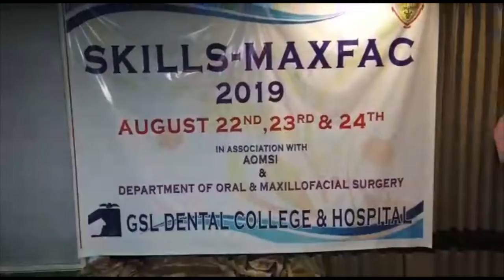డెంటల్ విద్యార్ధులకు దేశంలోనే మొదటి “బేసిక్స్”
డెంటల్ సర్జరీ అనే దంత చికిత్స  విద్యార్థులు కేవలం ముఖము మరియు పళ్ళ చికిత్సలకు మాత్రమే పరిమితం కాకుండా అన్ని శరీర అవయవాల గురించి, ప్రాథమిక చికిత్స పద్ధతులు గురించి తెలుసుకుంటున్న సన్నివేశాలను ఇక్కడ చూడండి.

బేసిక్స్ ఆఫ్ అనస్ధీషియా, సర్జరీ, ఇన్సెంటివ్ కేర్ ఇన్ క్లినికల్ సినేరియో - BASICS కాన్సెప్ట్ తో
దేశంలోనే మొదటిసారిగా 2019 ఆగస్టు 24 వరకూ మూడురోజులపాటు రాజమండ్రి వద్ద జిఎస్ఎల్ మెడికల్ కాలేజి సిములేషన్ లాబ్ లో ఈ వర్క్ షాప్ ను నిర్వహించారు.

అసోసియేషన్ ఆఫ్ ఓరల్ & మాక్సిల్లో ఫేషియల్  సర్జన్స్ ఇండియా (AOMSI) ఆధ్వర్యంలో జిఎస్ఎల్ డెంటల్ కాలేజి, జిఎస్ఎల్ స్మార్ట్ లాబ్ నిర్వహించిన “బేసిక్స్” లో 10 రాష్ట్రాలు నుంచి 90 మండి డెంటల్ సర్జరీ అండర్ గ్రాడ్యుయేట్లు, పోస్టుగ్రాడ్యుయేట్లు పాల్గొన్నారు.

AOMSI అధ్యక్షులు డాక్టర్. కృష్ణమూర్తి బొనతయ,AOMSI  సైంటిఫిక్ విభాగం చైర్మన్ డాక్టర్ వివేక్ వర్ధన్ రెడ్డి, GSL సంస్ధల అధినేత గన్ని భాస్కర రావు గన్ని సందీప్ డెంటల్ కాలేజి  ప్రిన్సిపాల్ డాక్టర్ గంట సునీల్  కార్యనిర్వహణ అధ్యక్షులు డాక్టర్ జె అనంత నాగ్ తదితరులు పాల్గొన్నారు